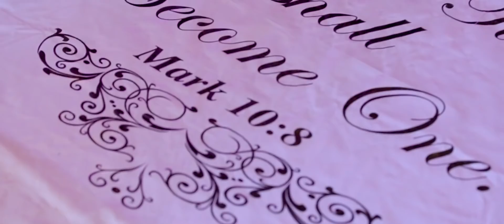People Power spokes person Joel Ssenyonyi weds in style. Bobi Wine & Barbie best dressed guests.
You won't believe how romantic politicians can get. Watch People Power spokes person Joel Ssenyonyi weds in style. Bobi Wine and Barbie  best dressed guests.
You can't miss this!